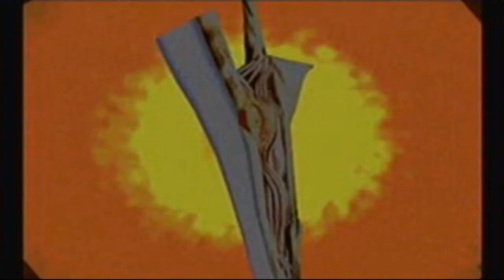Fighting Game Fridays Episode 9: Soul Calibur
Yes, it is time for another Fighting Game Fridays and yes I am now taking on the Soul Calibur series!